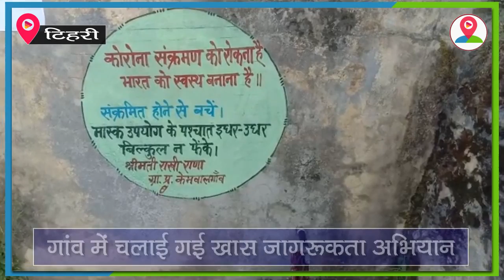गांव प्रधान की अनोखी पहल, सार्वजनिक स्थानों पर लगवाए जागरूकता पोस्टर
Facebook जिले के चंबा ब्लॉक के ग्राम पंचायत केम्वालगाव में ग्राम पंचायत के द्वारा अनोखी पहल शुरू की गई है। ग्राम पंचायत के द्वारा आजकल पूरे विश्व में वैश्विक महामारी का रूप ले चुके कोरोना वायरस बीमारी के प्रति लोगों को जागरूक करने के लिए गांव में हर वार्ड में सार्वजनिक स्थानों पर पेयजल स्रोतों पर जागरूकता पोस्टर लगाए गए हैं जिसमें लोगों को कोरेना बीमारी से बचने के उपाय बताए गए हैं।
 यह जिले का पहला गांव है जहां पर ग्राम पंचायत के द्वारा इस तरह की पहल की गई है जिसकी चारों ओर प्रशंसा हो रही है।